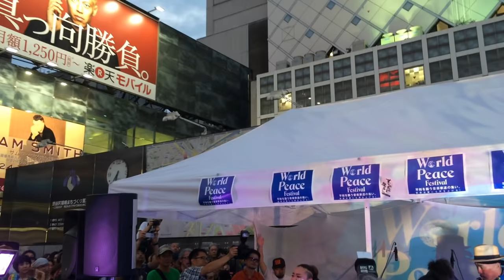PUSHIM - 20150812 戦争反対！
2015/08/12(wed)@HACHI-KO STATUE
WORLD PEACE FESTIVAL
PUSHIM
「Keep Peace Alive」
「夕陽」
Guest : 巽朗(sax, ex,Determinations)
also : 沖野修也(Kyoto Jazz Massive)、ROOT SOUL、三宅洋平、DELI、AFRA、オーサカ=モノレール